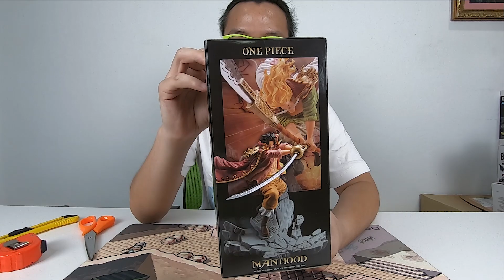[ เปิดกล่อง & รีวิว ] ONE PIECE MANHOOD - GOL.D.ROGER - #619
Line : @ohhotoys